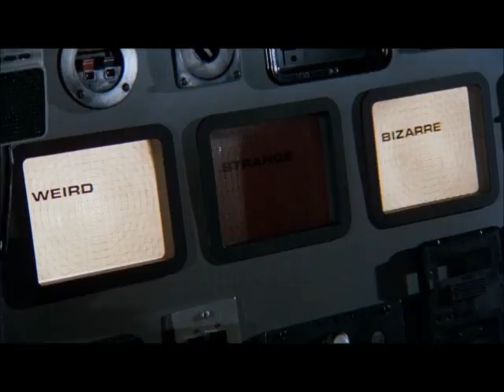Strange World Episode 8 - Interview with Crrow777 - Flat Earth - Mark Sargent ✅